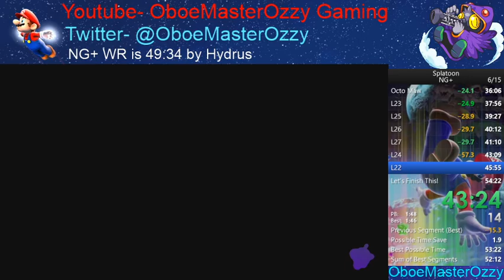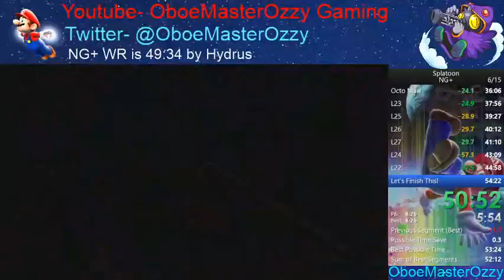Splatoon NG+ Speedrun in 52:51 [Old PB]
Good, my only complaint is level 16.

My Nintendo Switch Friend Code:
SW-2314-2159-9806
Splatoon Speedrunning Leaderboards: